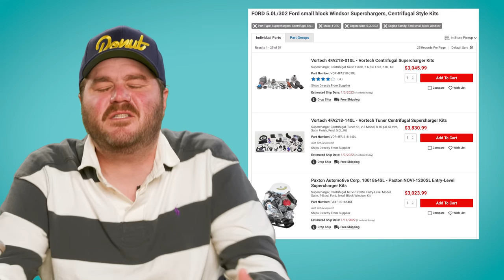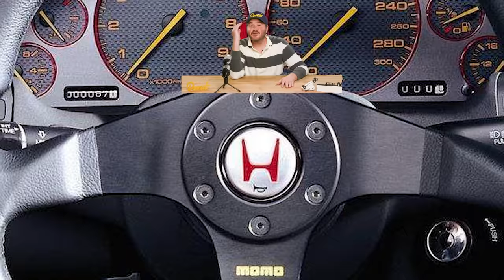Cars You Can Finally Import in 2022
2022 means more cars we can import into the US, and this is a list of some of our favorite JDM and European cars from the year 1997 that we can finally bring in under the 25 year law. This is the D-List!